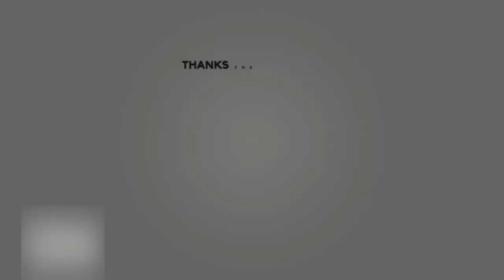|| श्री राज्जी का तीसरा सिंगार || (आचार्य श्री चन्द्र जी ) श्री प्राणनाथ ज्ञानपीठ, सरसावा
2019-